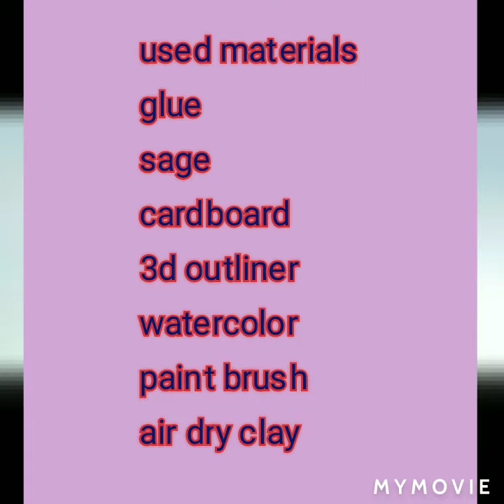out of waste craft#/ easy to make Krishna ji wall hanging#/Diksha art and craft